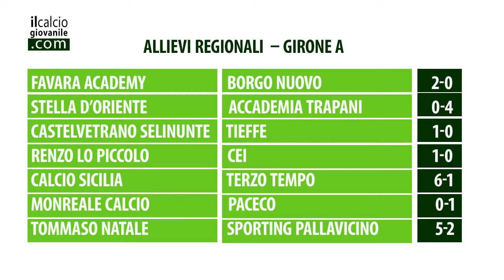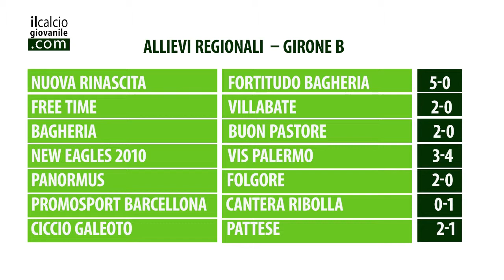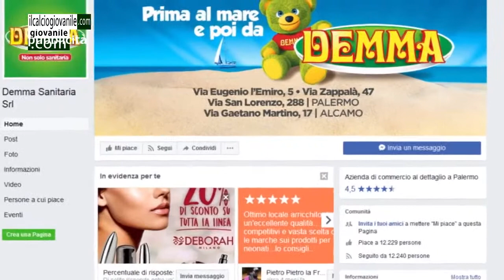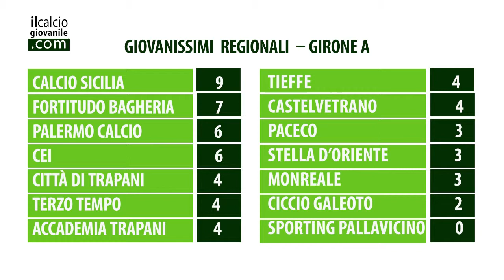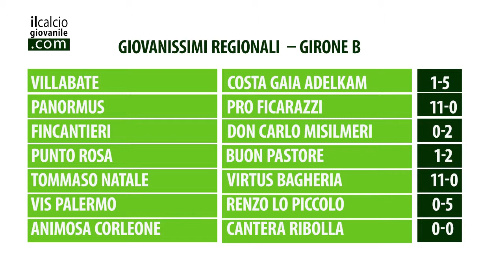Calcio Giovanile 11/10/17